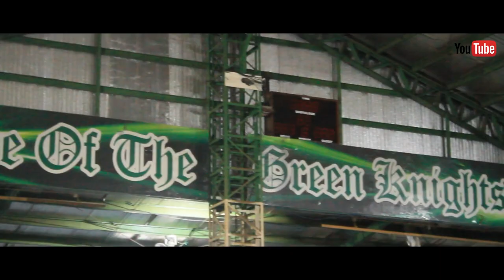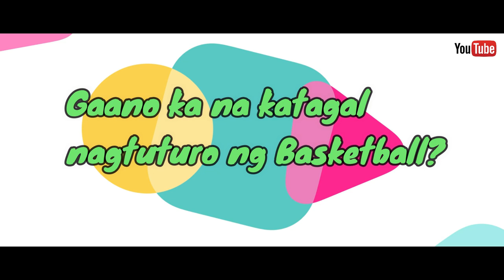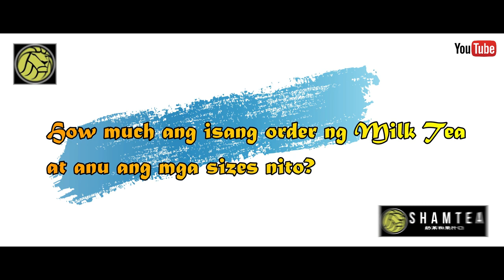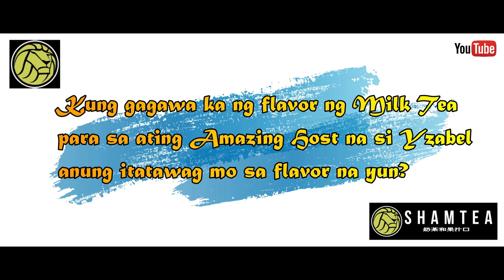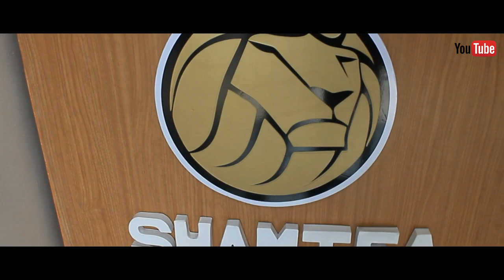AMAZING STAR EPISODE 4 MAY 31,2019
SEGMENTS:

-THAT'S MY SPORT
with guest head coach of Basketball Jhun Estrelles of Escuela De Sophia.Inc. GREEN KNIGHTS

-TRAVEL with YZABEL
Location: Deparo Caloocan City / SHAMTEA MILKTEA
Interview with the Area Manager of SHAMTEA DEPARO BRANCH Mr. Reymark Puyos

-STAR DREAMERS
Watch out the performance of our Amazing Host Yzabel Murphy with our Amazing Guest Artist PRINCE NICHOLSON.

SONG TITLE: JUST GIVE ME A REASON

MARY KAY by MARJ BADERE
SHAMTEA Milk Tea
ESCUELA DE SOPHIA OF CALOOCAN,INC.
D TRENCE PHOTOGRAPHY and EVENTS PRODUCTION
GREEN BARLEY by Mr. EMMAN LAÑA under HEALTH WEALTH INTL.CORP.